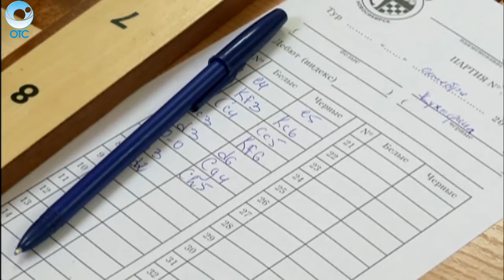Партия против гроссмейстера.В мегаполисе на трёх площадках любители встретились с профессионалами